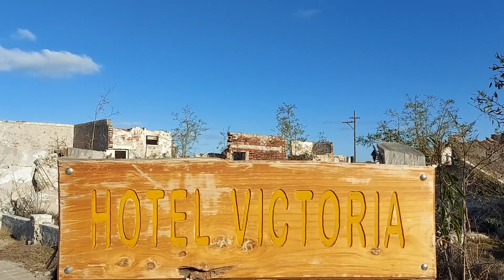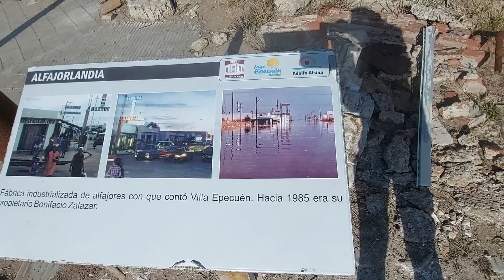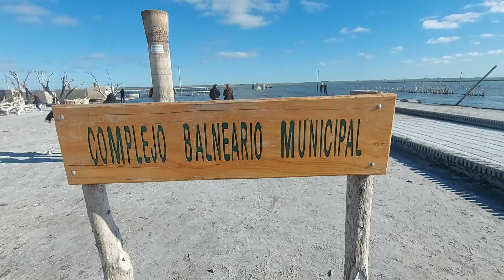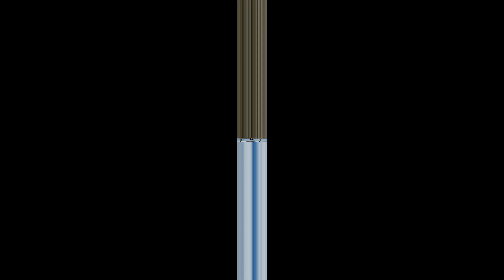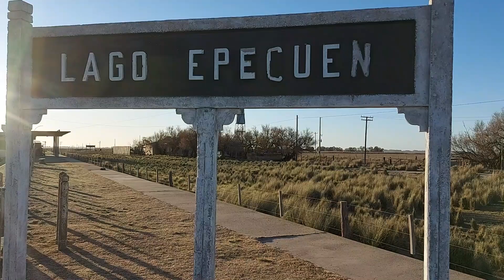EL MISTERIO DE LAS RUINAS DE EPECUÉN: TODO PERDIDO, MENOS LOS GRANDES MOMENTOS VIVIDOS Y DISFRUTADOS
Hoy los invitamos a que visitemos juntos, imaginariamente, un lugar donde reina la paz, el silencio y porque no decirlo… también el misterio. Llegamos con nuestra cámara viajera, a las famosas ruinas de la desaparecida Villa Epecuén, pero no para contarles una historia que ya es mundialmente conocida, sino para que juntos podamos viajar en el tiempo y volver a recrear los mejores momentos de lo que otrora fuera, uno de los más concurridos centros turísticos del país.
Caminamos entre las ruinas y no dejo de pensar en lo que sentirá la gente que alguna vez disfrutó de sus vacaciones en este lugar hoy devastado. Hubo aquí grandes hoteles: Monterreal, Hotel Parque, Apolo, Hispano Argentino, y los hoteles Mayo, Victoria y Rambla entre otros. los turistas pasaban a buscar las facturitas para el mate por la panadería Corsico Hnos. Y eran infaltables al regresar a casa; los alfajores CHITO  o los de Alfajorlandia, o pasar a buscar el souvenir y los recuerdos por la tradicional tienda de regalos Cambacita. Imponentes construcciones comenzaron a elevarse en la Villa: El castillo de la Princesa, o la Sarucha, residencia privada construida por un acaudalado empresario porteño, que contaba con una espectacular pileta de natación y un hermosísimo jardín con pérgola. Cuantas historias, cuantas anécdotas, cuantas alegrías… y de repente, de un día para otro…cuanta desazón, cuanta tristeza, cuantas lágrimas. Observo las fotos que aparecen en las reseñas de los cartelitos que te van guiando por la que fue la gran Avenida de Mayo, arteria principal del emblemático balneario de la Villa Epecuén, cierro los ojos y puedo sentir el bullicio de la gente y de los autos, como si logrará volver el tiempo atrás. Aquí transcurría la vida de la villa; carnavales, “vuelta al perro”, las caminatas en las tardecitas estivales, los turistas en shorts y sandalias y el infaltable vermut en las angostas veredas o el cafecito en la Confitería Corradini.